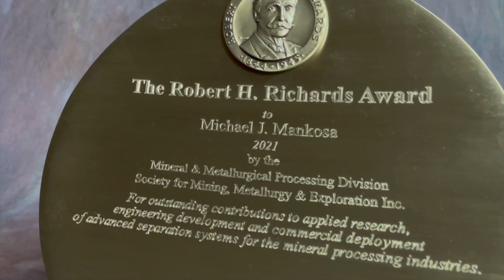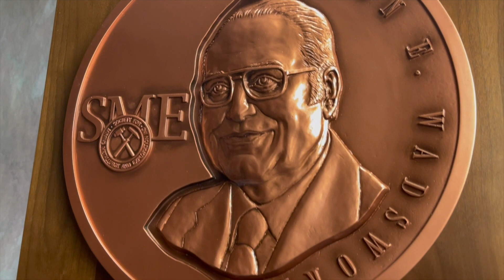2021 SME-AIME Awards Program - Mineral & Metallurgical Processing Division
Celebrating Excellence in the Mining, Metallurgy & Minerals Industries
& Celebration 150 years of AIME

Presented by the Society for Mining, Metallurgy & Exploration and the American Institute of Mining, Metallurgical & Petroleum Engineers at the 2021 SME MINEXCHANGE Conference & Expo & CMA 123rd National Western Mining Conference

Details:
2021 MINEXCHANGE Conference & Expo